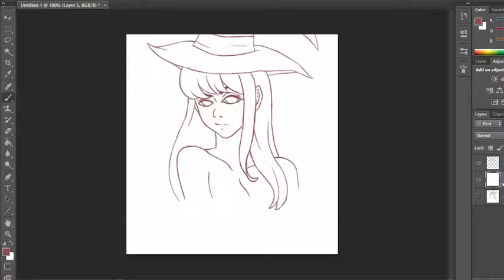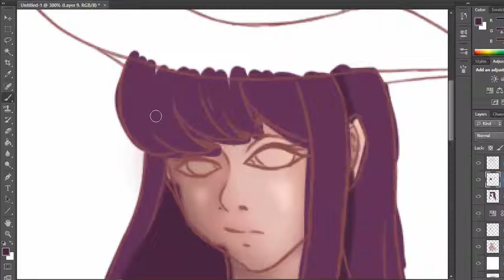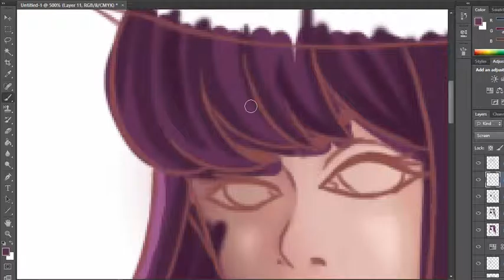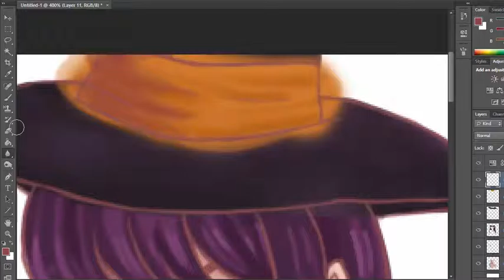[Speedpaint] - Witch - (Photoshop)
Not much to say! ^v^
Just doing some semi-realism here!

Anyways, this uploaded SUPER fast like what the heck...

It didn't even take a full minute...

This description took longer!!!

Things:
Photoshop CS6
Paint Tool SAI (Off camera touch-ups)
Wacom Intuos Creative
Camtasia 8
2 hours